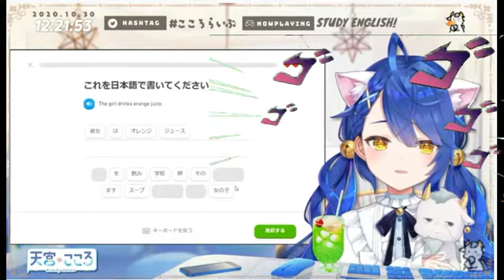Vtuber Ama mama I mean Amamya Learns English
A very cute underappreciated Vtuber.